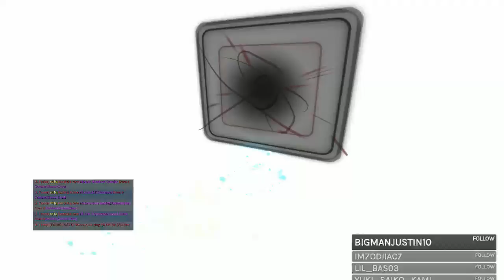Trove Livestream 12/12/07 (Part 5)